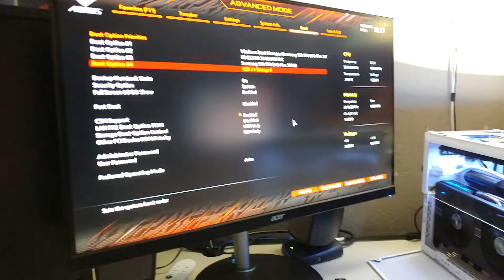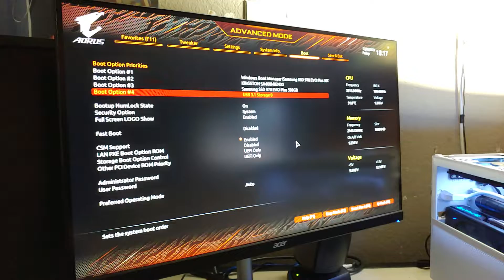I Am DONE When With This PC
if i wasnt with my family i would have just smash it on the group and be done with it